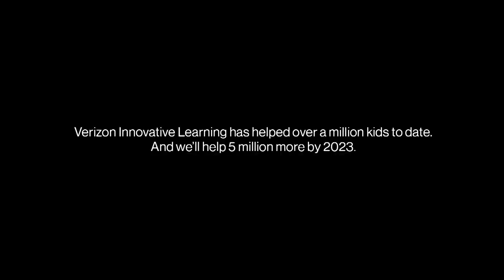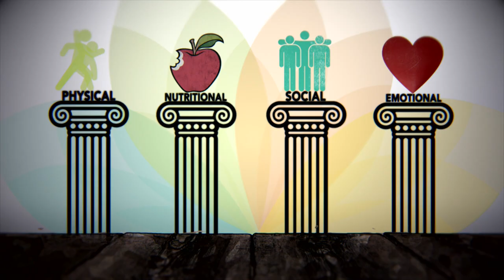Game Changers: Ben & Nell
Nell Coonen-Korte had no idea her passion for sport would inspire the creation of a global inclusive fitness model. Nell’s powerlifting coach, Ben Swartz, noticed the huge health disparities in fitness and health for people with intellectual disabilities. Together, Ben and Nell developed the SOfit health promotion program with Special Olympics Minnesota. SOfit empowers people with and without intellectual disabilities to improve their health and change the way they look at diet, daily exercise and lifestyle choices. Today, thousands of people around the world are leading healthier lives thanks to Ben and Nell’s leadership.